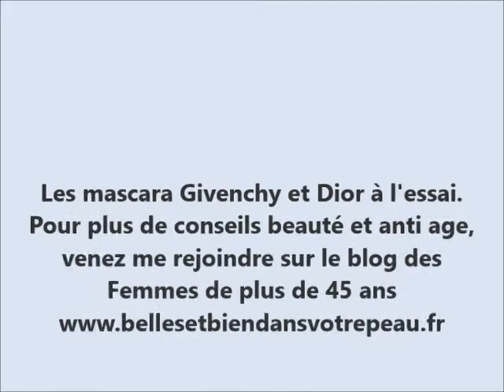Essai mascaras show Dior et givenchy Les conseils beauté anti âge de Nicole, esthéticienne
Bonjour à vous toutes et tous Amis des soins et maquillages anti âge.
Merci de votre fidelité
Vous pouvez me rejoindre sur mon blo
ma chaine youtube
MultiNini56 ainsi que me page facebook
nicoletonnellevaspart
Plus de conseils et tout est gratuit
Je suis esthéticienne depuis longtemps et j'ai décidé de continuer à donner mes conseils beauté pour motiver les Femmes à s'occuper d'elles jusqu'au bout de leur vie.